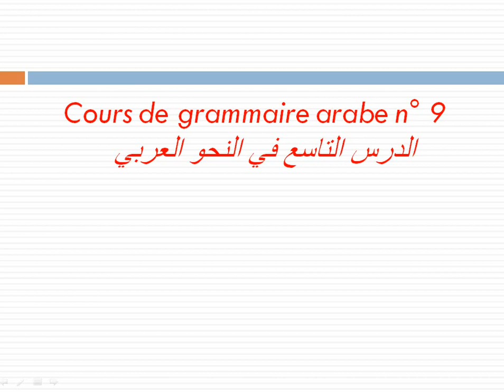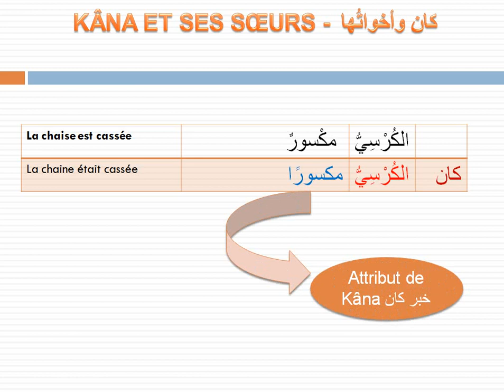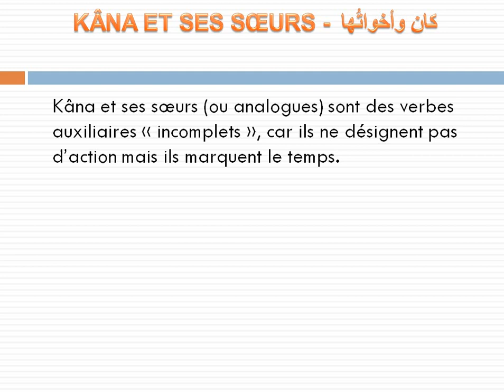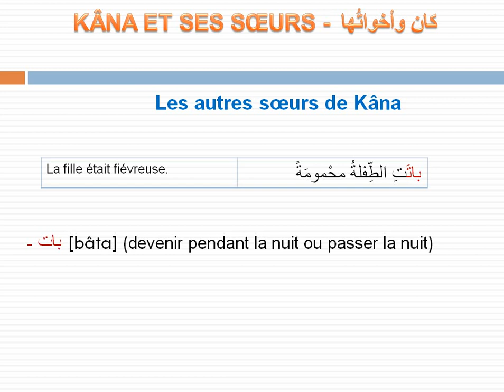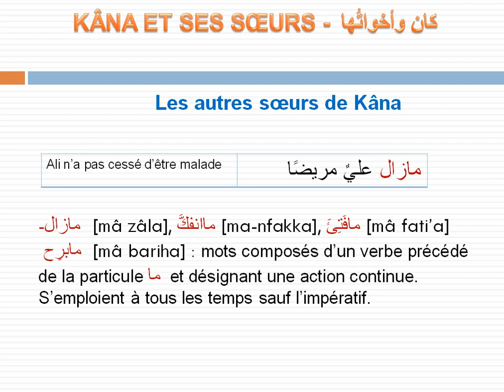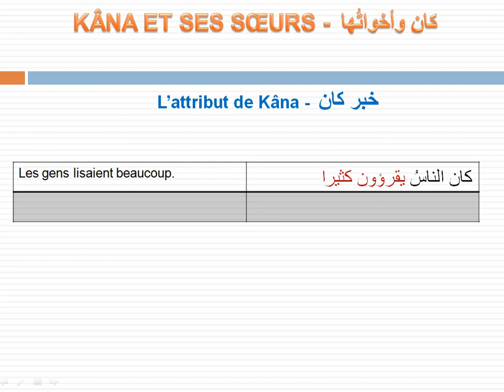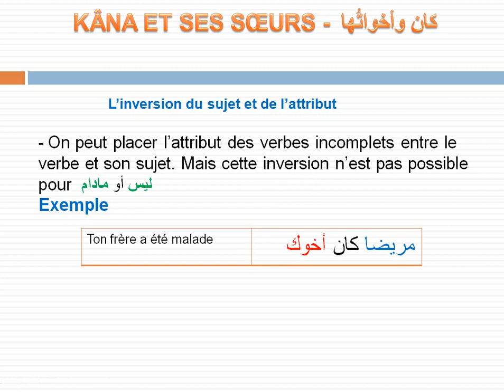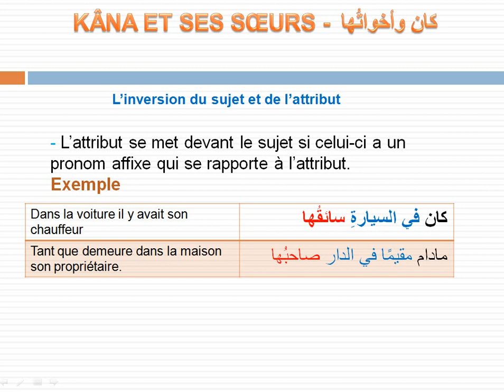Cours de grammaire arabe n° 9 : Kâna et ses soeurs كان و أخواتها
Présentation de Kâna et ses sœurs. Comment agissent kâna et ses sœurs  devant une phrase nominale.? Regarder le vidéo si vous voulez le découvrir...